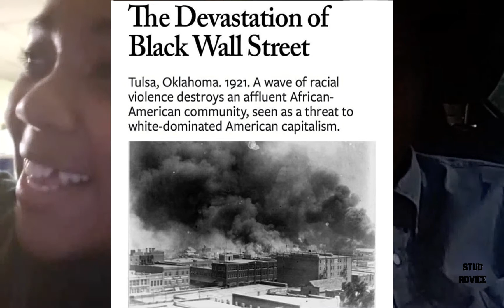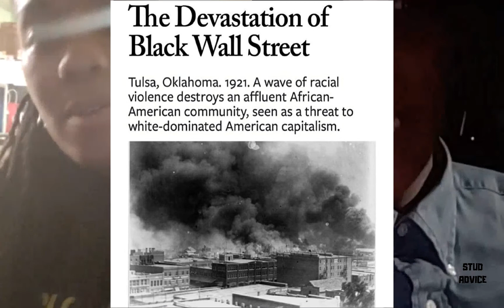Stud Advice: Black Lives Matter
Advice for Studs (Lesbians) for ages 18+